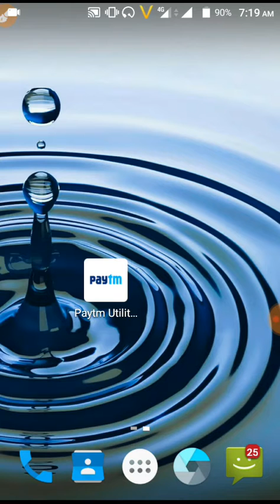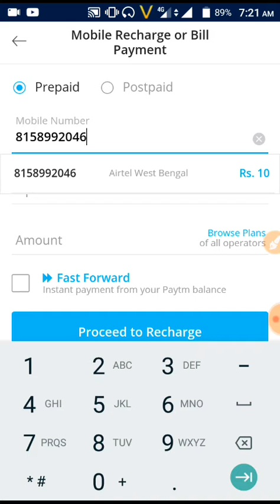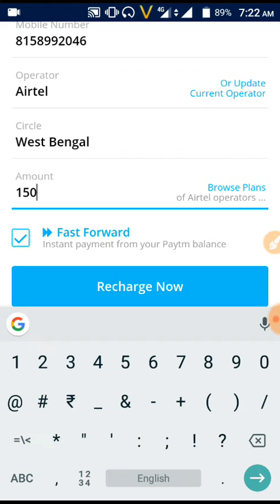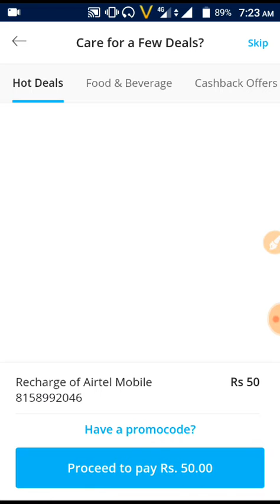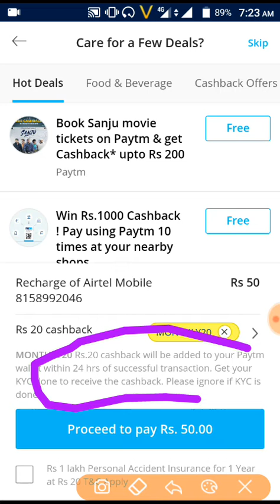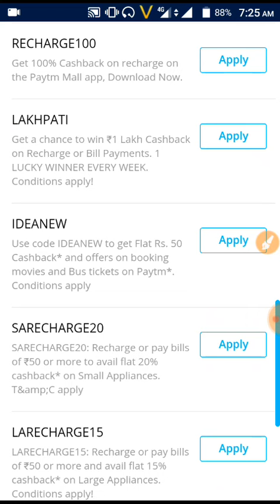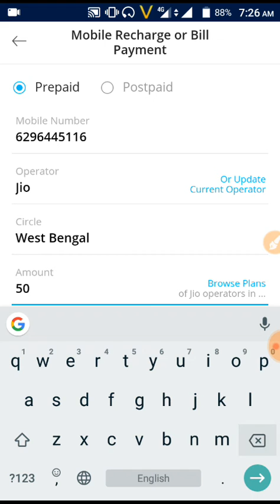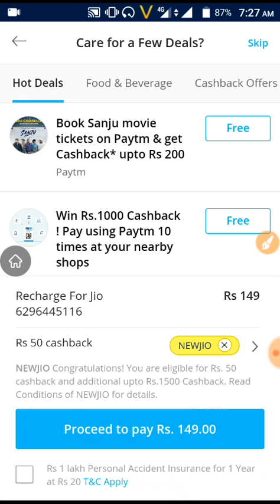💥{Paytm}💥 Dhamaka Cashback offer ₹50+₹20 Paytm Cash instant milaga 😱|Jaldi loot lo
unlimited trick 💥
online script 💥
Mahaloot offer
maha Cashback offer
Jaldi loot lo